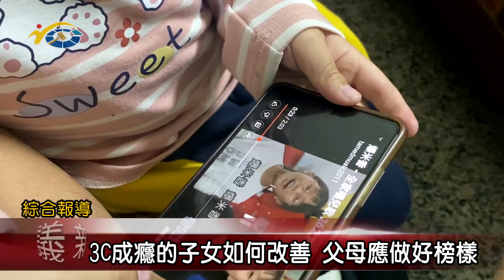20221208 南投縣議會 民議新聞 3C成癮的子女如何改善 父母應做好榜樣(縣議員 蔡銘軒)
隨著科技的發達，3C產品的普及化，且因為疫情影響，讓使用3C產品的族群年齡層下降，甚至越來越依賴，許多家長開始擔心孩子會沉迷，對此，縣議員蔡銘軒也提醒家長3C能成癮也能成就，對於孩子應該少一分責罵多一分陪伴與關心。